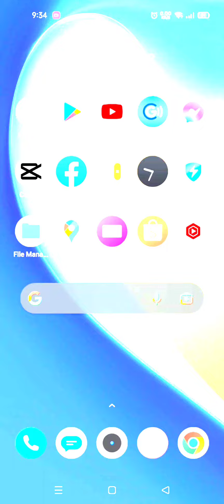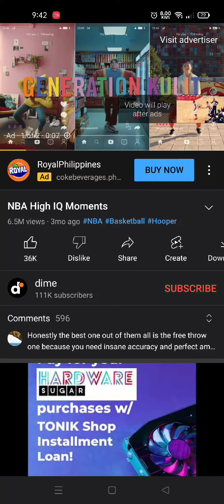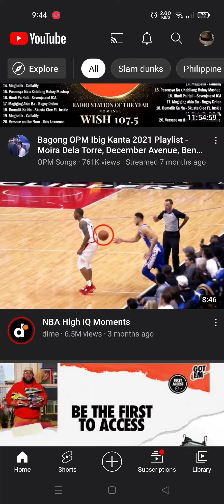HOW TO ESCAPE YOUTUBE INTRO ADS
Simpleng paraan para maiwasan or maalis ang intro ads sa youtube.